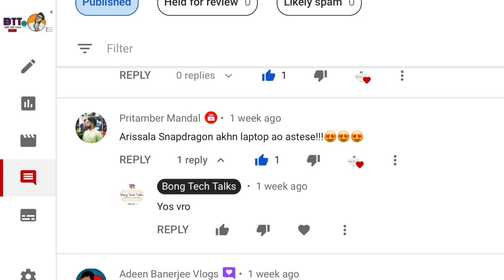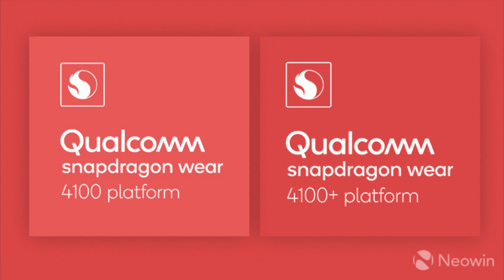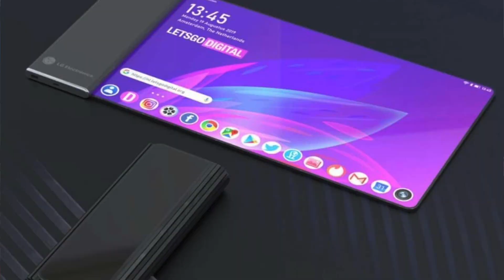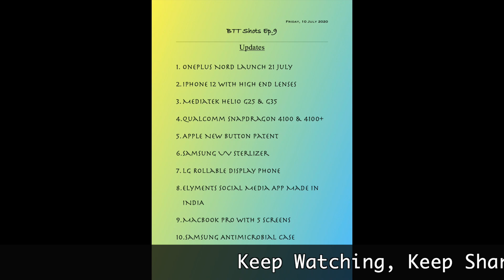BTT Shots Ep.9- Oneplus NORD, iPhone 12 with High End Lenses, MediaTek Helio G25 & G35, MacBook Pro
Hello Bondhura, BTT Shots Er Ei 9th Episode e Ami Recent Kichu Technical Updates Niye Bolechi.

Realme Narzo 10A Unboxing & First Look. 🔥 Best Phone in Low Budget? Good Deal or Not?

My Gears-

Background Score Source & Final Cut Pro Theme Musics

Time Stamps:

BTT Special Week Intro - 00:00
BTT Shots Ep.9 Intro - 00:05
Intro & Comments - 00:15
01. Oneplus NORD Launch 21 July - 01:45
02. iPhone 12 with High End Lenses - 02:10
03. MediaTek Helio G25 & G35 - 02:41
04. Qualcomm Snapdragon 4100 & 4100+ - 03:18
05. Apple New Button Patent - 03:46
06. Samsung UV Sterlizer - 04:15
07. LG Rollable Display Phone - 04:44
08. Elyments Social Media App Made in INDIA - 05:19
09. MacBook Pro with 5 Screens - 05:53
10. Samsung Antimicrobial Case - 06:13
Outro - 06:48